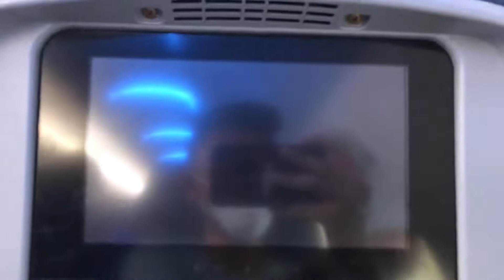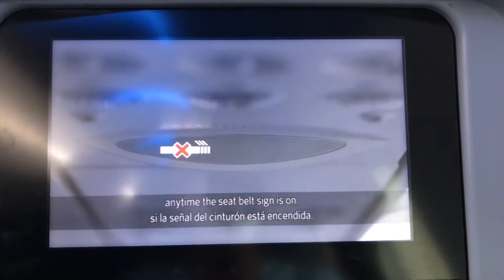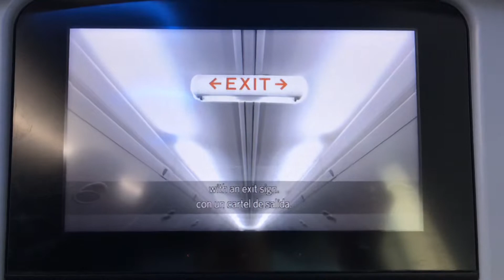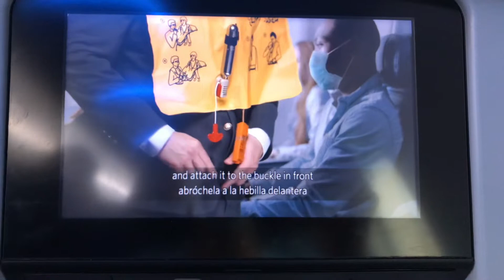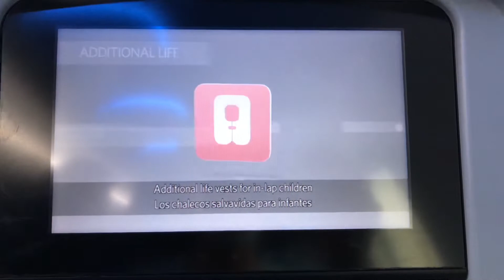Delta Air Lines Airbus A320-200 Safety Video NEW October 2021 (Fall 2021) Updated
Delta Air Lines Airbus A320-200 Safety Video. NEW Fall 2021 October 2021 Safety Video. Filmed on Friday, October 8th, 2021.